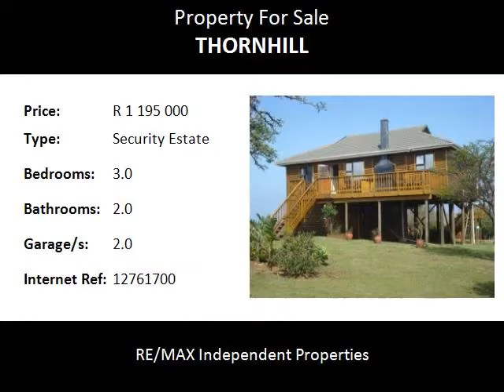3.0 Bedroom Security Estate For Sale in Thornhill, Thornhill, South Africa for ZAR R 1 195 000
Bedrooms: 3.0
Bathrooms: 2.0
Garages: 2.0
Price: R 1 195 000

Property Description:

Own this beautiful pristine 3 Bedroom home in Private Nature Reserve on the Eastern Cape Coast with views of Jeffreys Bay coastline out of your Bedroom window and Mountain Views from Wooden Deck with built-in braai.This home needs to be seen to be appreciated. Sit on the deck and watch the buck graze on your back lawn.All bedrooms have built in cupboards with the Main bedroom having an en-suite bathroom. The second bathroom is a full bathroom. Windows are all low maintenance aluminium and have burglar bars.There is an open plan Lounge, Dining Room, Sun Lounge Sliding Doors on Deck with Magnificent Seaviews. The kitchen is open plan to the living areas with additional scullery area. The Kitchen has a Defy 600 under counter stove and gas hob with extractor. The floors are all high quality wood. 2 Bedrooms have Sliding Doors view Ocean Views open onto deck. The lounge is equipped with an Air Conditioner. This is a secure Estate with main entrance on remote of which 20 of the proposed 25 Units have been completed.On the blistering hot days walk some 200 meters to the Communal pool and plunge in for refreshing dip. Just 25 Km drive to Jeffrey&apos;s and 40 Kms to the centre of Newton Park gives it a central location. The property also boasts a double garage with doors on remote. alrm system belongs to the property and gives all round security.